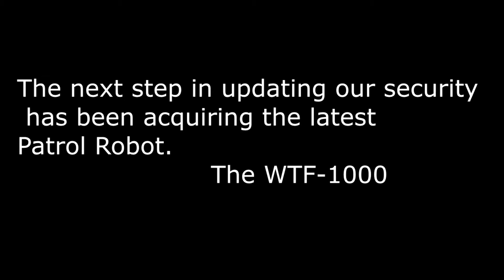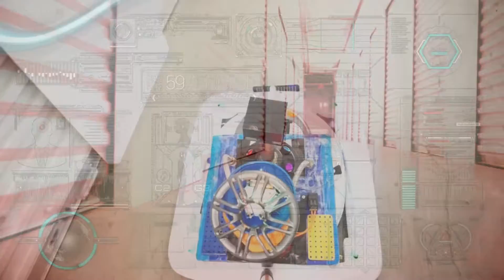WTF 1000 - Al Martinez Productions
Day in the life of a wacky Security Robot.